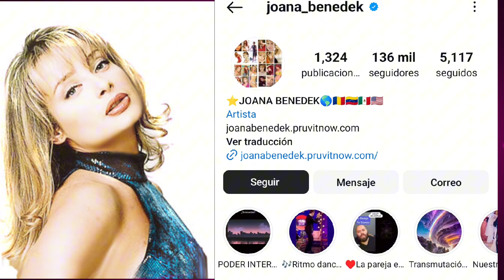JOANA BENEDEK ¿ QUE PASÓ CON ELLA ?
¿ qué pasó con Joana Benedek ? en este video te enterarás de todo lo que pasó con esta Gran actriz